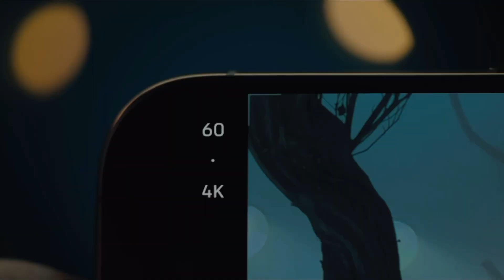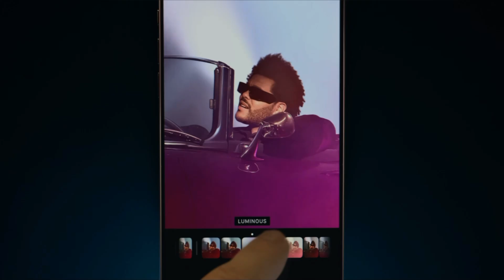The Weeknd - Dancing In The Flames (Apple Event Teaser) (OUT ON 13.9)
Get ready for an epic collaboration between The Weeknd and Apple! This exclusive teaser for “Dancing In The Flames” showcases The Weeknd’s unmistakable style, blending music, technology, and fiery visuals in a futuristic setting. Catch the flames as they rise and set the stage for an unforgettable Apple event. The full song drops this Friday, so mark your calendars!